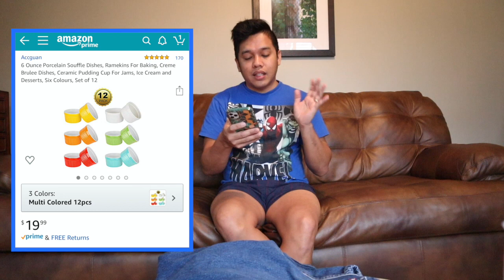UMORDER NA NAMAN SA AMAZON ! WORTH IT BA?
Hello mga kabeshy! Another video for all of you guys. Bet nyo ba umorder same sa inorder ko? Check it out:

*6 Ounce Porcelain Souffle Dishes, Ramekins For Baking, Creme Brulee Dishes, Ceramic Pudding Cup For Jams, Ice Cream and Desserts, Six Colours, Set of 12

*Minimalist ID Outside (Brown)

Enjoy the video. Love you all